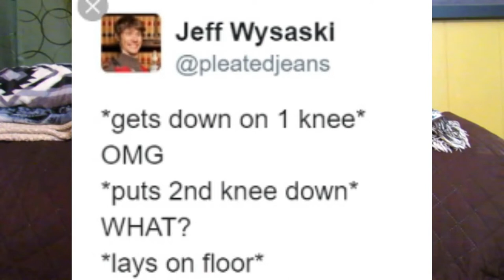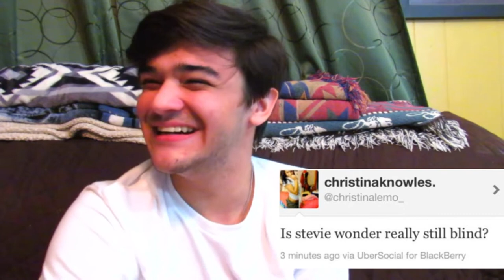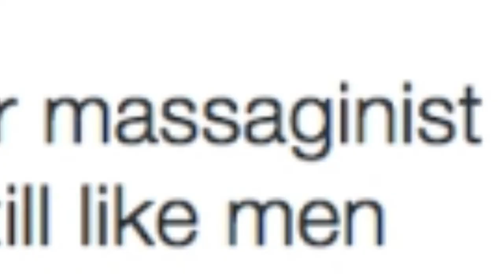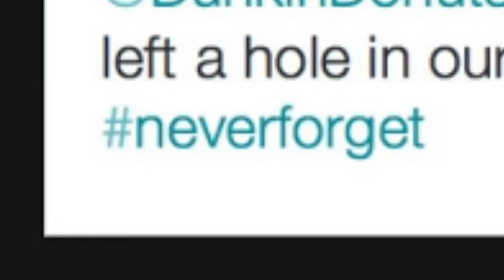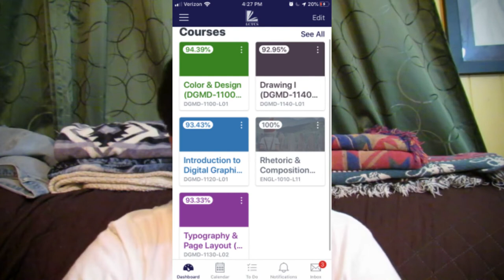LAUGHING AT STUPID TWEETS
In this video i read some of the worlds dumbest tweets and possibly die because of too much laughing or because the loss of braincells. I had tons of fun making this one!!
(feel free to add subtitles!)